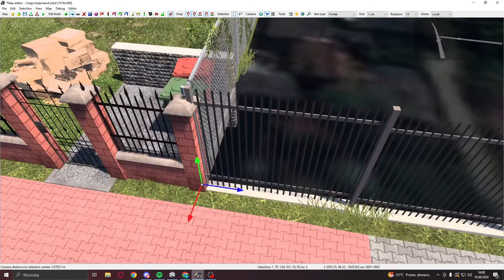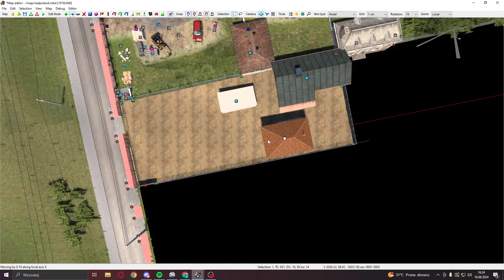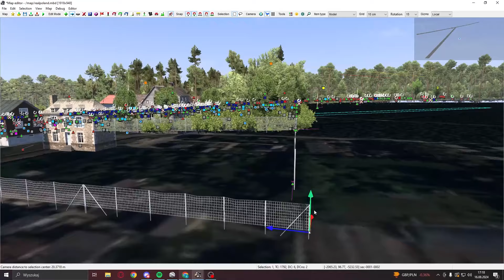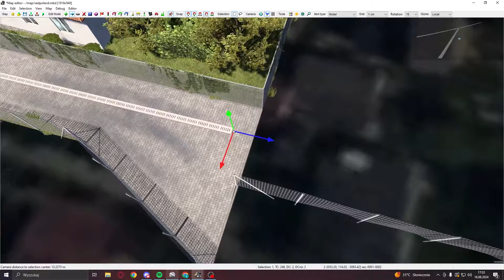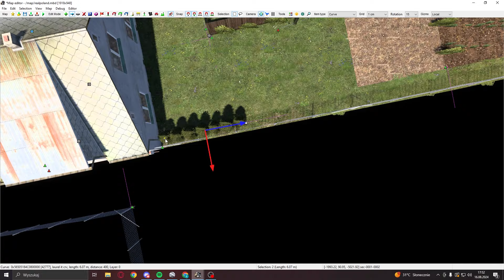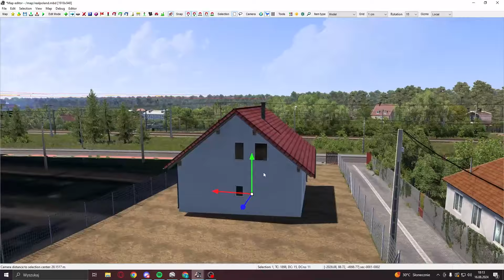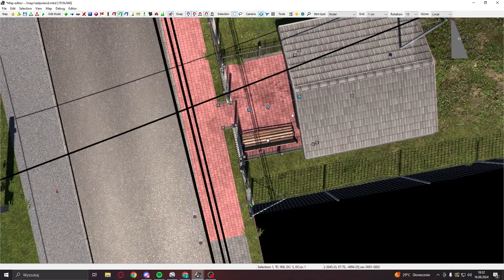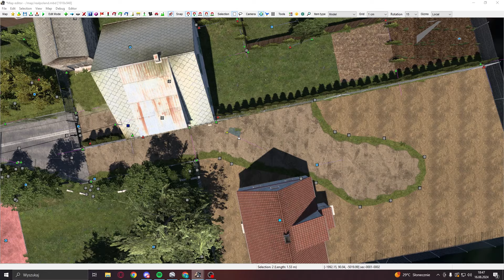Euro Truck Simulator 2 Map Editor Timelapse | Real Poland 1:1 | #25